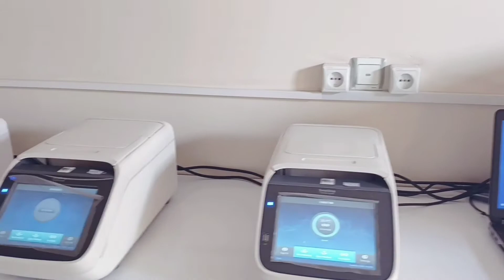🥼A day with me in the genetics laboratory🥼